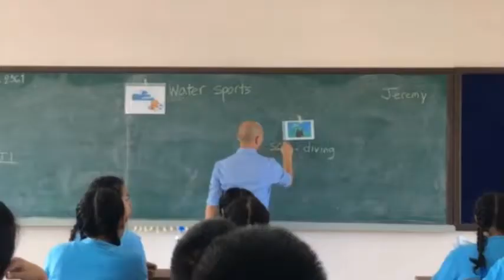Jeremy Teaching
Teacher Trainee practicum. This is part of the TC-CM TEFL International program. Each of our trainees will teach 6 classes in real classrooms before they graduate from our course with an International TEFL degree.
Check our website and see how you can TRAVEL the WORLD as an ESL Teacher.